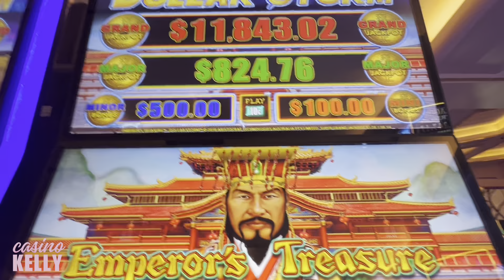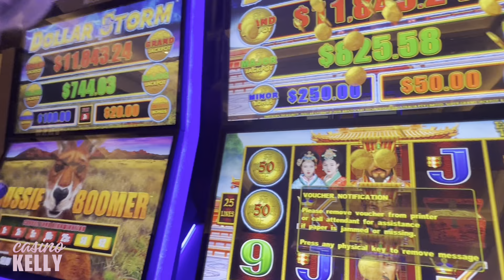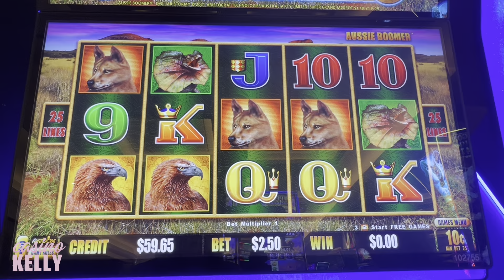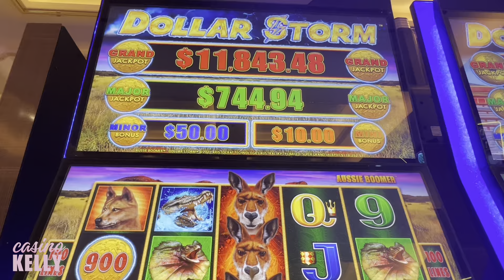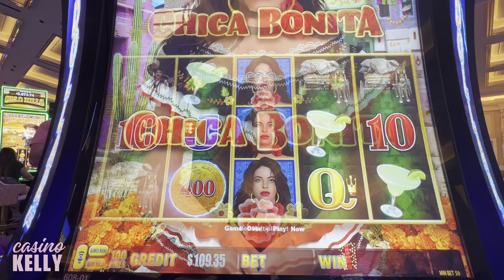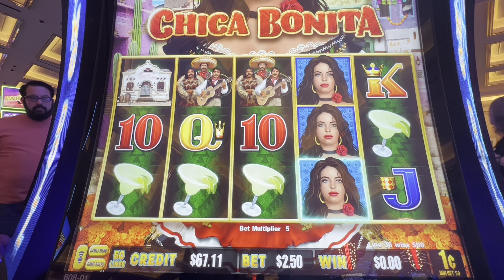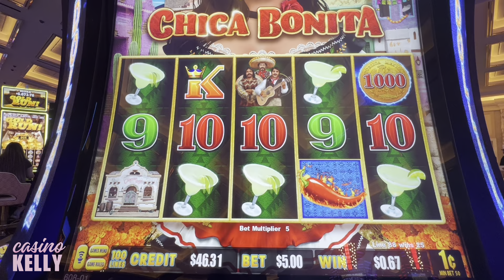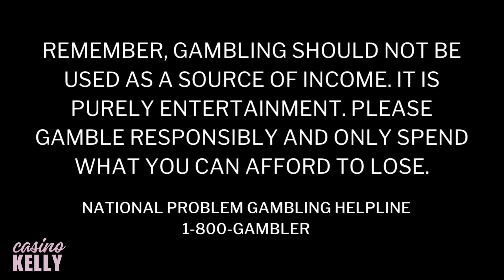Only Slots 😮 Friends Gamble Together in Vegas 🎰 🍀